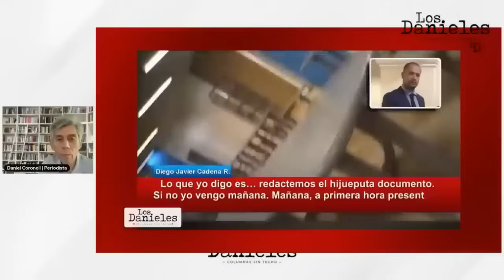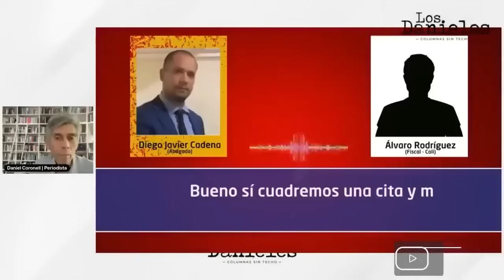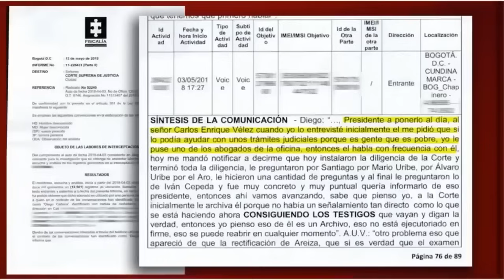El abogánster y el expresidente: ¿hasta dónde llega la red de favores de Uribe? | Daniel Coronell